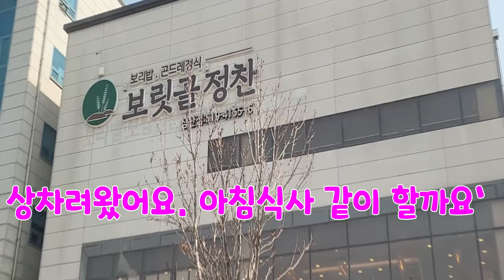아침밥 차려왔어요 . 밥먹읍시다. 아침식사는 든든하게~